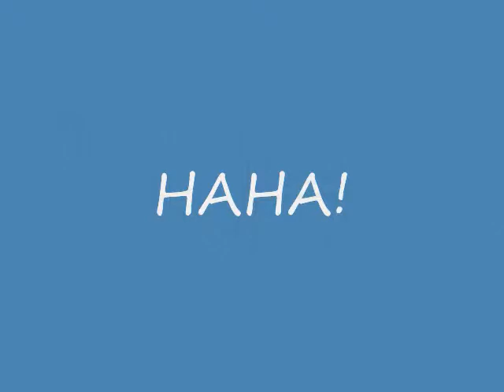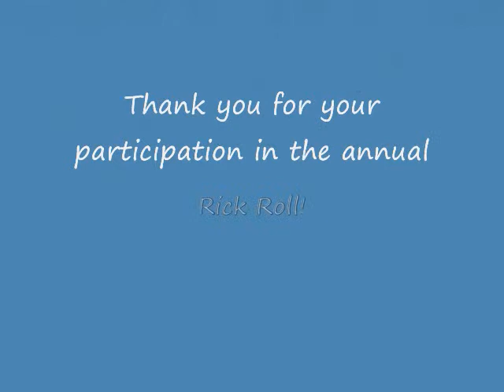Lego: The Box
A Lego man finds a box. What happens next?

I DO NOT OWN NEVER GONNA GIVE YOU UP. THIS SONG WAS CREATED BY RICK ASTLEY AND WAS PRODUCED BY SAW ( IF IM WRONG, NOTIFY ME!).